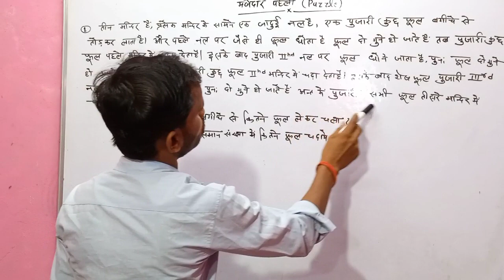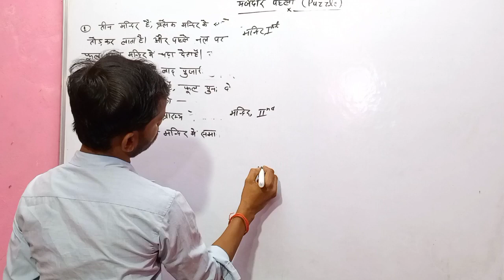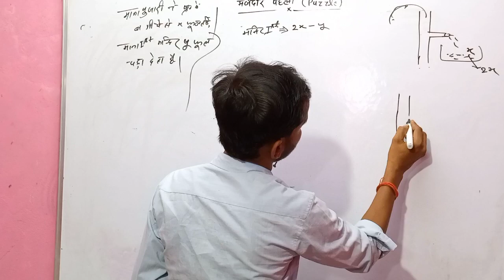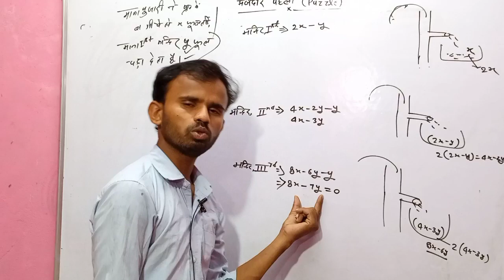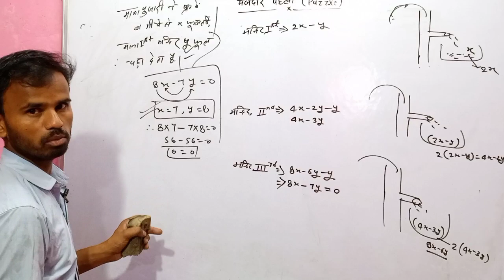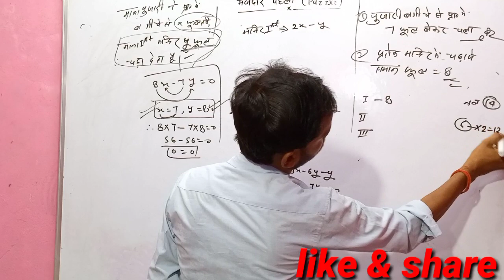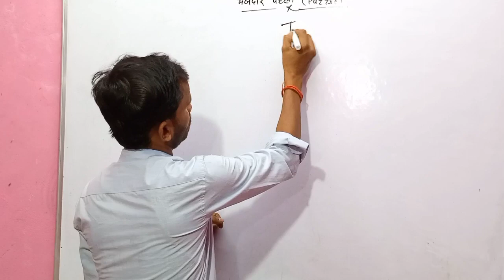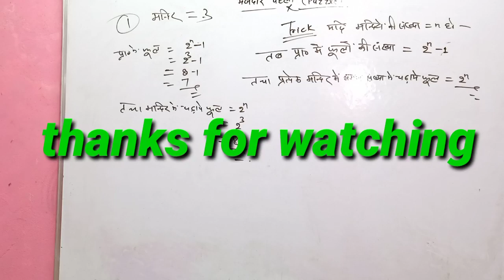मजेदार ||Mathematics Puzzle|| पहेली|| Ganit ka Paheli Math_Puzzle By R.K Sir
Mathematics Puzzle||गणित की पहेली
Mathematics Paheli|| Interasting Paheli

तीन मंदिर है प्रत्येक मंदिर के सामने तीन नल हैं|
पुजारी प्रत्येक नल से फूल धोता है फूल दोगुने हो जाते हैं .

दोस्तों इस वीडियो में गणित की मजेदार पहली का जिक्र किया है वीडियो को जरुर देखना 100% मजा आएगा

Math Puzzle,
Math Paheli

Math Puzzle तीन बेटों में 19 गायों का बंटवारा

By R.K Sir